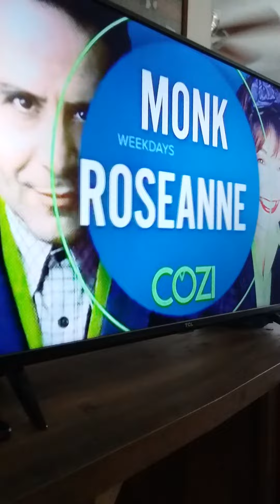The Nanny t.v show theme song